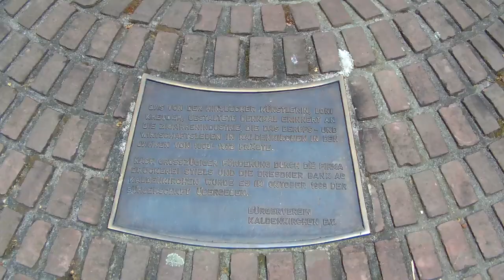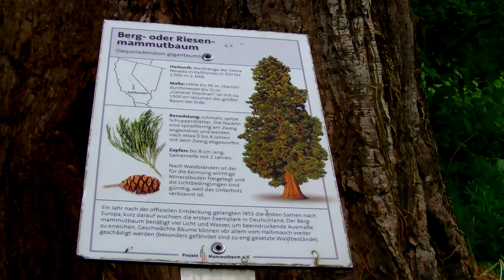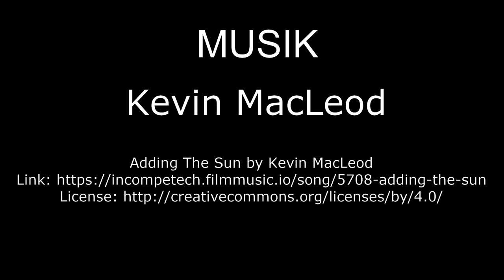Kaldenkirchen - Nettetal | Ausflugsziele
Kaldenkirchen ist ein Stadtteil von Nettetal und liegt im Kreis Viersen an der deutsch-niederländischen Grenze. Die älteste Urkunde, in der der Ortsname „Caldenkirken“ erwähnt wird, stammt aus dem Jahr 1206. Einige Kaldenkirchener gehörten zu den 13 deutschen Quäker- und Mennonitenfamilien, die 1683 aus Krefeld aufbrachen und mit dem Schiff „Concord“ nach Philadelphia auswanderten. Dort ließen sie sich in der neu gegründeten Stadt Germantown nieder.

2-- Du wünschst Dir ein spezielles Niederrhein Video? Dann schreibe in die Kommentare.
3-- Du interessierst Dich für Videoschnitt?

Claus Wolfgramm